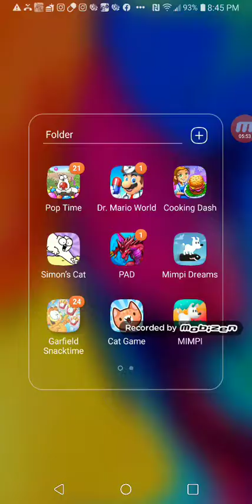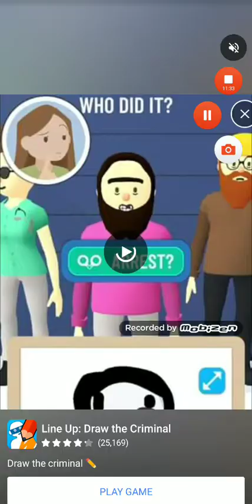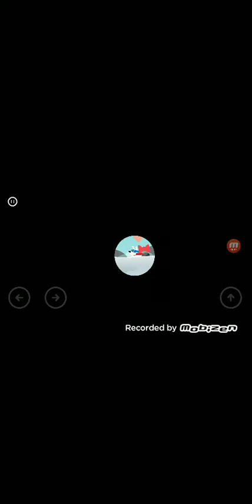July 20, 2020